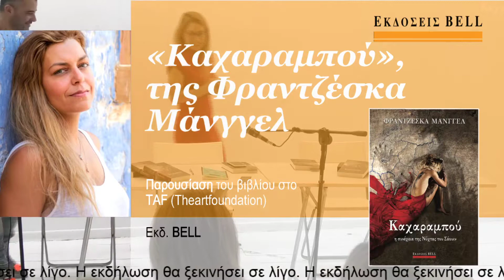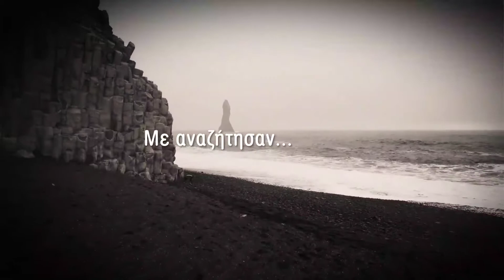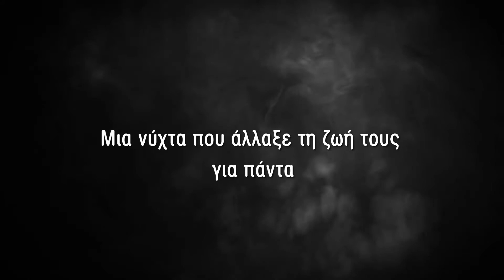«Καχαραμπού», της Φραντζέσκα Μάνγγελ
🗓 Τετάρτη 23 Οκτωβρίου ⏰ 6.30 μμ
📌 TAF Theartfoundation, Μοναστηράκι
📇 Παρουσίαση: Καχαραμπού

❝Η Νύχτα του Σάουιν επιστρέφει με το Καχαραμπού!❞

Οι Εκδόσεις BELL παρουσίασαν στον εκθεσιακό χώρο του TAF Theartfoundation, το μυθιστόρημα της Φραντζεσκα Μανγγελ,
📖 «Καχαραμπού»

🎥 Το Live Streaming (& το βίντεο) παρέχεται με την υποστήριξη της Streamia

Για το βιβλίο μιλούν, ο δημοσιογράφος, συγγραφέας Πέτρος Κουμπλής, η αναγνώστρια Θεοδοσία Δάκογλου και ο Χάρης Νικολακάκης (Haris Nikolakakis) από τις Εκδόσεις BELL.
👍 «Το διάβασες; Πες τη γνώμη σου στο Bookia!»
Βαθμολόγησε στοBookia αυτό το βιβλίο και γενικά τα βιβλία που διαβάζεις!